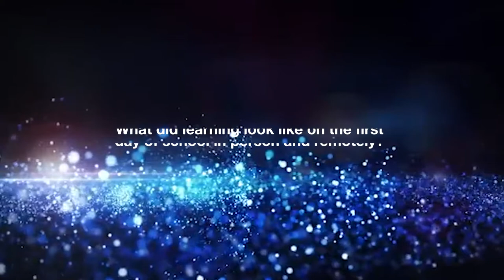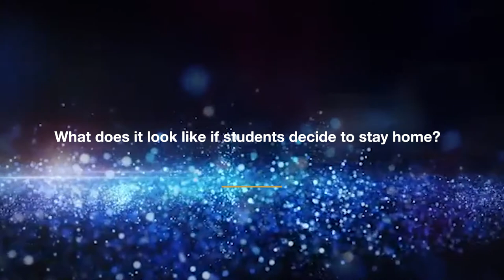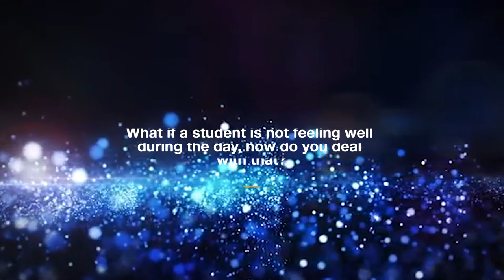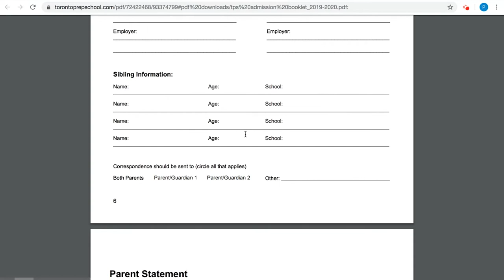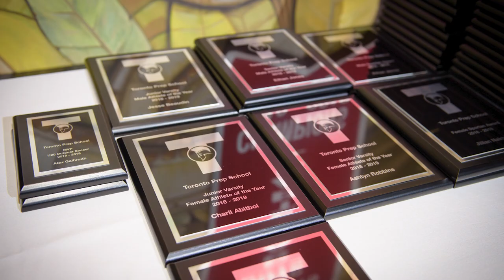Toronto Prep School During COVID-19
In this interview, Fouli Tsimikalis (TPS co-founder and vice principal) describes what student life is currently like during the current COVID-19 crisis. She also explains the precautions being taken at the school and the changes to the admissions process.